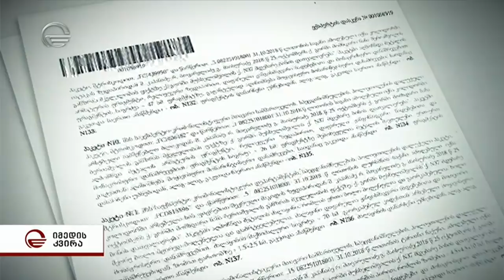გორში, 9 წლის გოგონას მკვლელობის ამქამდე უცნობი დეტალები